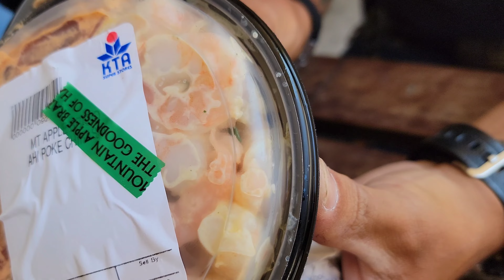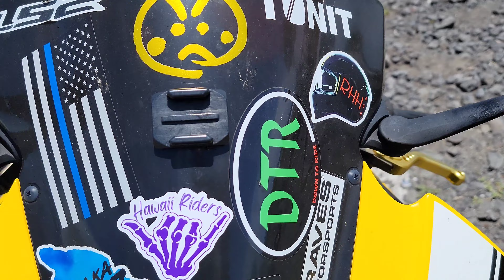Mix of clips from Kona cruise